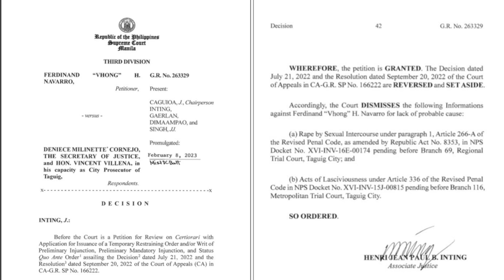Vhong Navarro, Umaming NAWALAN NG PAG-ASA nang MAKULONG!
Umamin si Vhong Navarro na hindi naging madali sa kanya ang pinagdaanan sa loob ng kulungan. Umabot siya sa punto na nawalan na siya ng pag-asa na siya ay makakalaya pa. Panoorin ang pahayag ni Vhong matapos mailabas ang desisyon ng korte.